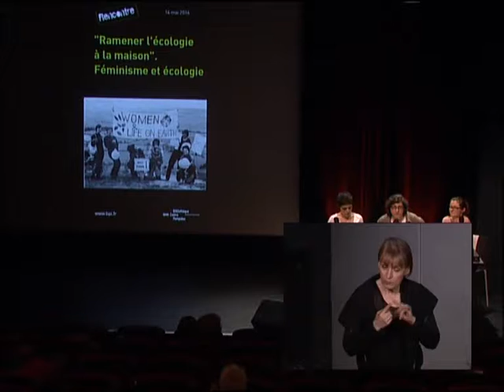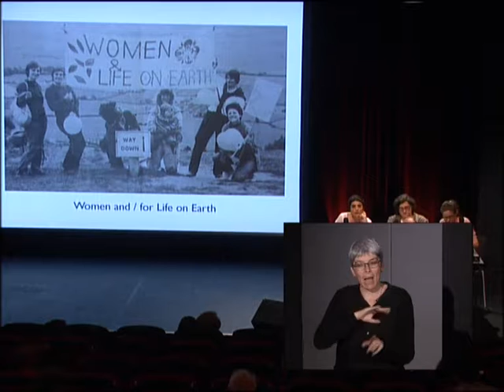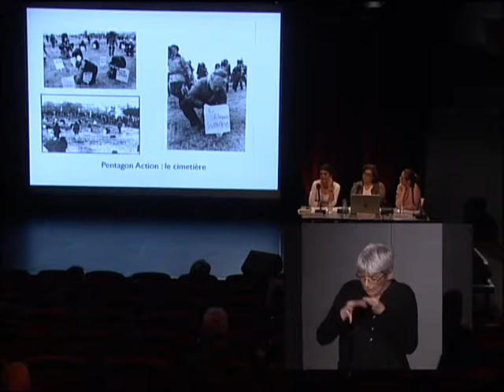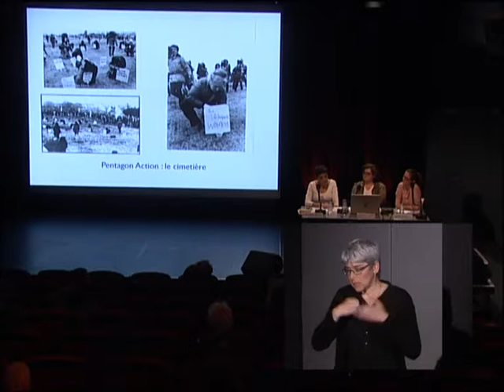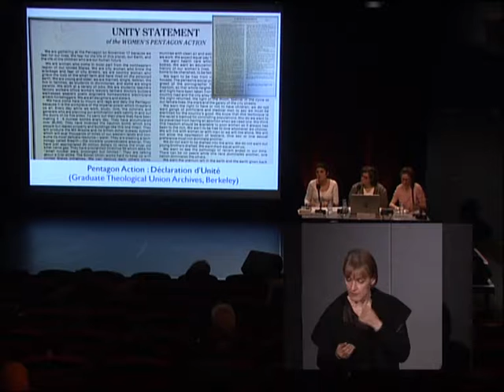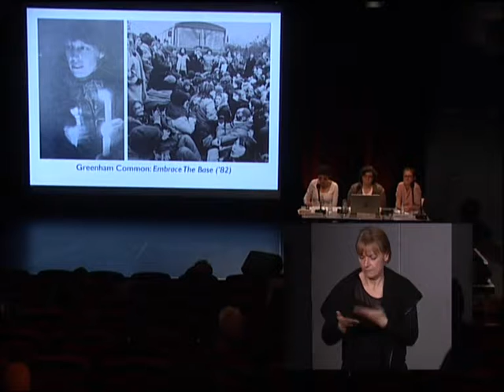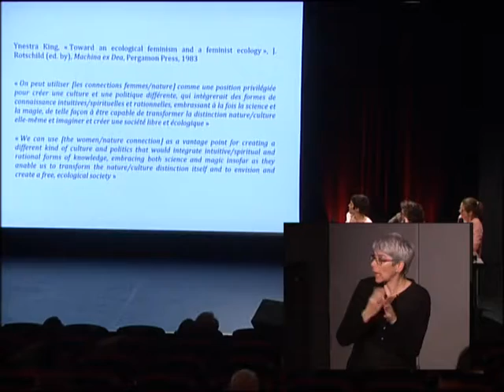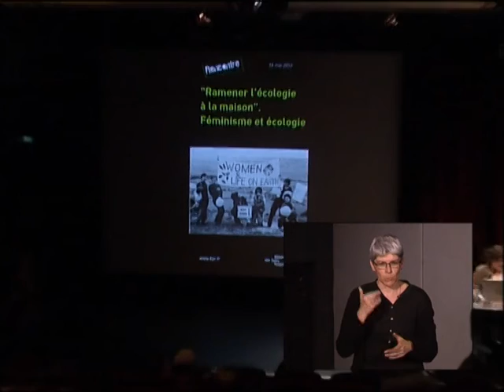Ramener l'écologie à la maison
L’échec de l’articulation entre écologie et féminisme est aujourd’hui patent : toute mise en rapport de ces deux notions, à la fois théoriques et politiques, est immédiatement ridiculisée car soupçonnée de ramener les femmes à une proximité douteuse avec la nature. Est-ce si simple ? Plutôt que de s’appuyer sur la littérature académique qui s’est attachée à légitimer cette articulation, repartons de mobilisations féministes et écologiques d’hier et d’aujourd’hui, souvent mal connues ou oubliées, pour tenter d’apprendre (ou de ré-apprendre) ce qu’une approche féministe peut apporter à la réflexion écologique. Comment hériter de ce qui est dit, pensé, fabriqué, expérimenté ?

Avec : Benedikte Zitouni, Emilie Hache, Nathalie Baton, Sophie Charmet, Lia Marcondes